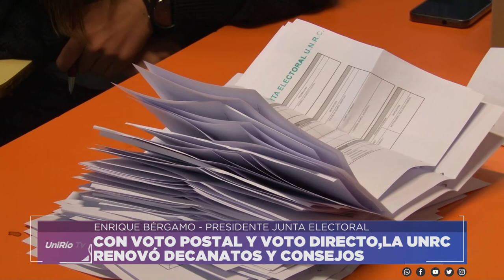ELECCIONES UNRC -ENRIQUE BERGAMO PRESIDENTE JUNTA ELECTORAL